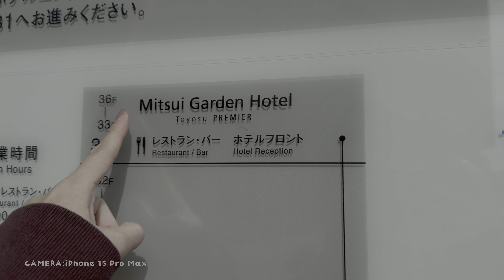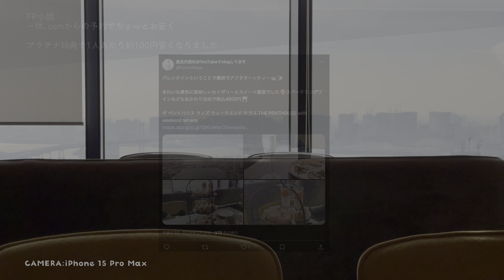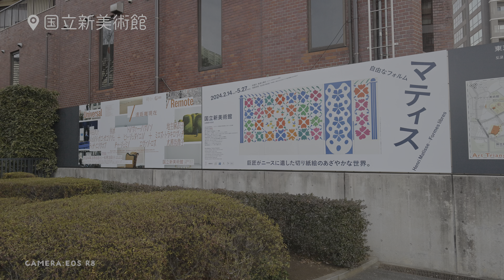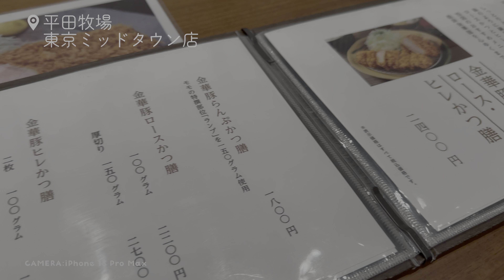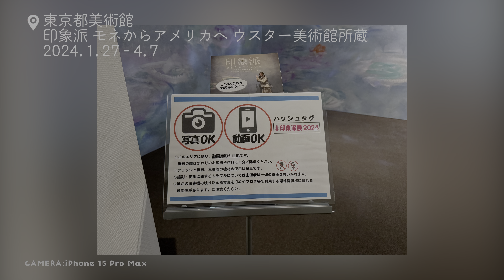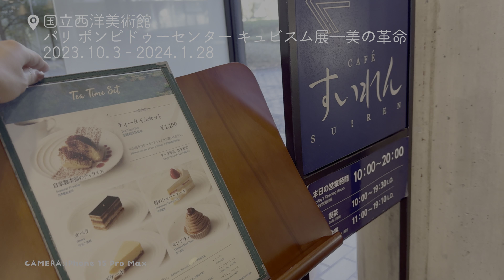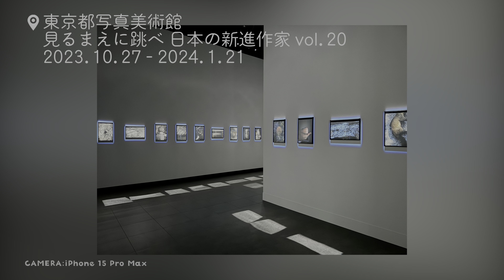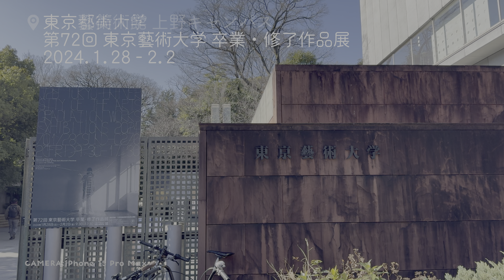豊洲・THE PENTHOUSE with weekend terraceでアフタヌーンティ／マティス展／印象派展ほか[HDR]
‹概要›
世界一周vlogの途中ですが、先日行ったアフタヌーンティが素敵だったのでご紹介と、近況を含む日常回です。

‹目次›
2024年
2月14日
00:00 アフタヌーンティをしに豊洲へ
00:48 地下1階から三井ガーデンホテルへ
01:25 THE PENTHOUSE with weekend terrace
02:01 FP小話「一休.comからの予約でちょっとお安く」

2月15日
04:03 美術館に行きます
04:30 国立新美術館（マティス 自由なフォルム）
05:10 　ー最初に後半に進むと鑑賞しやすかった
05:47 平田牧場 東京ミッドタウン店
07:01 東京都美術館（印象派　モネからアメリカへ　ウスター美術館所蔵）

ーダイジェストー
07:33 三菱一号美術館に図録をもらいに（2023年12月21日）
08:47 キュビスム展 ＆ 見るまえに跳べ（2023年12月22日）
10:30 goshima（@goshilab）さんとランチ（2023年12月28日）
10:53 投資信託協会（@toushinkyokai）セミナー（2024年1月20日）
11:18 東京芸術大学卒業作品展（2024年2月1日）
　　　去年の作品展の様子はこちら↓